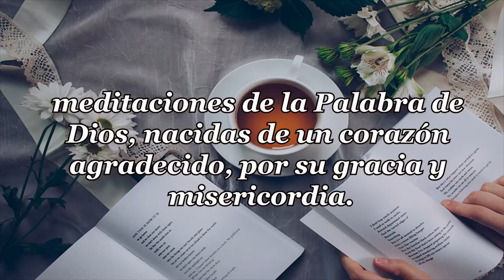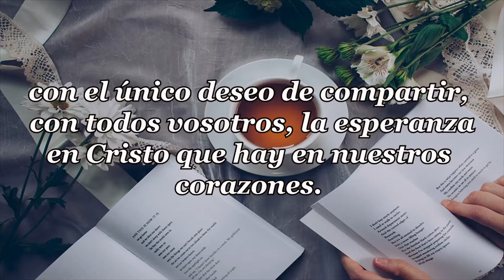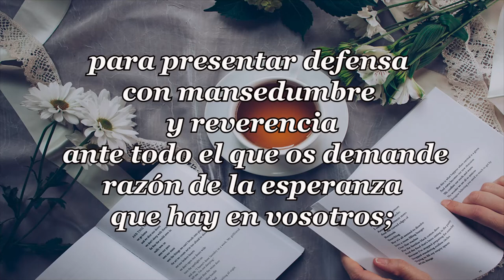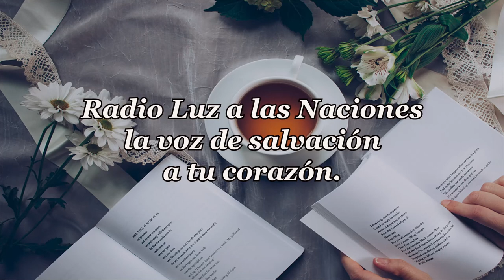353 LAVAROS LOS PIES LOS UNOS A LOS OTROS